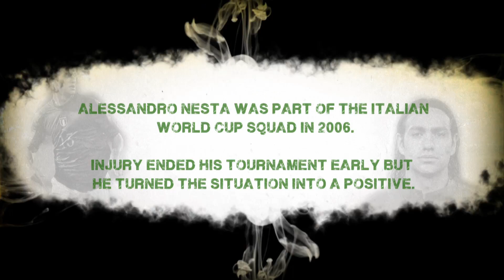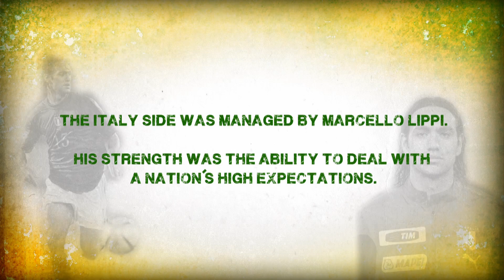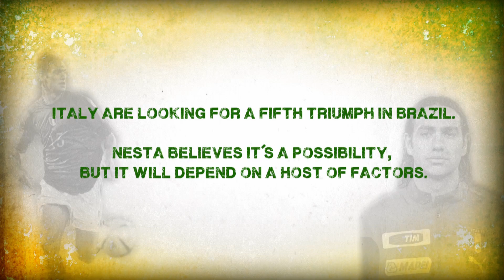Alessandro Nesta: Pirlo is a 'genius' | World Cup Memories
We interview legendary Italian defender Alessandro Nesta to discuss his memories of Italy's victorious 2006 campaign. Injury curtailed his tournament playing time early in the competition but he stayed on to help his team-mates to glory.